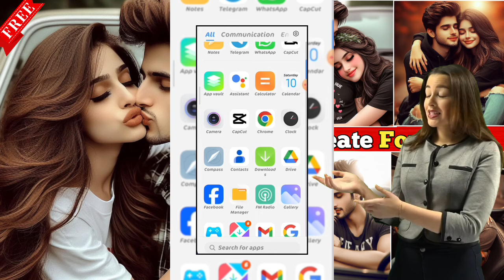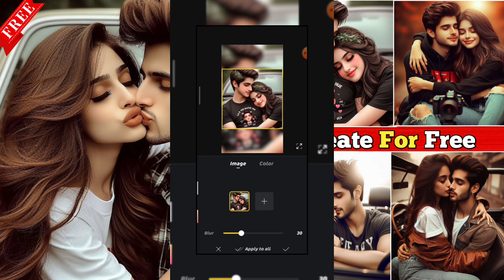Create 3D Ai Couple Kiss Image Generator 2024 | instagram couple kissing video editing | ai photo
▶ Social Links -

bing microsoft image creator tutorial
how to create 3d ai couple kiss image creator
happy kiss day ai photo editing
how to create 3d ai couple chair name image kaise banaye